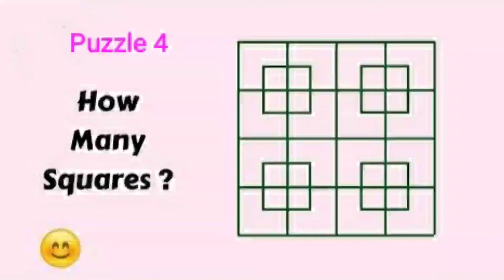Puzzle 4 || How many squares are there?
Solve the puzzle and improve your knowledge.
For Bank exams and other competitive exams special